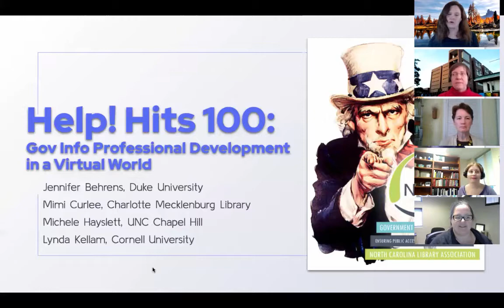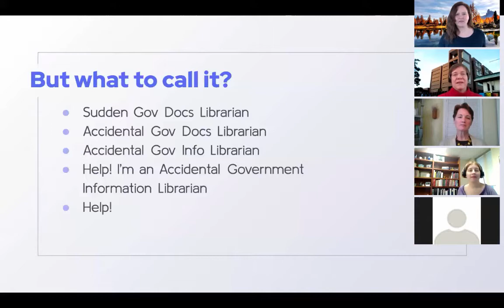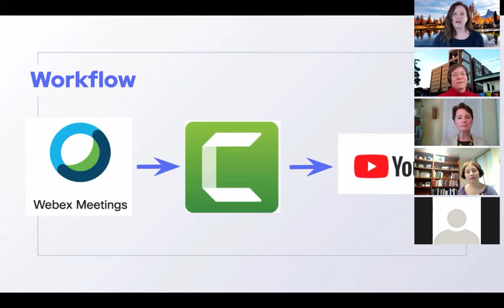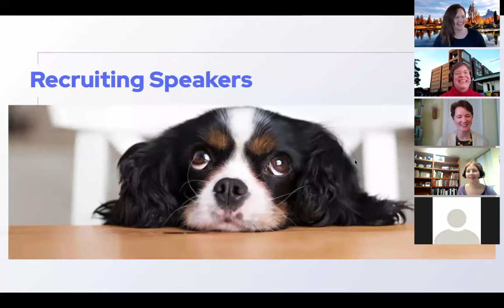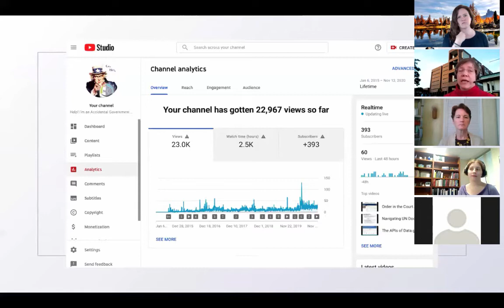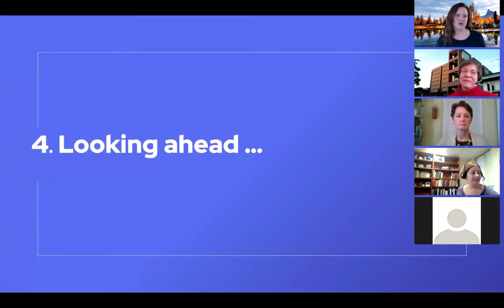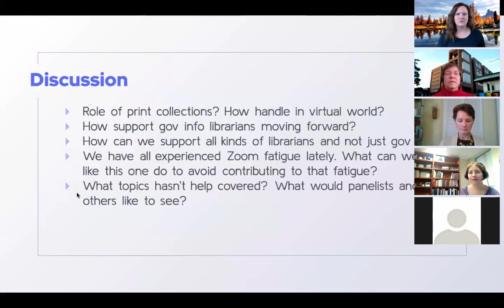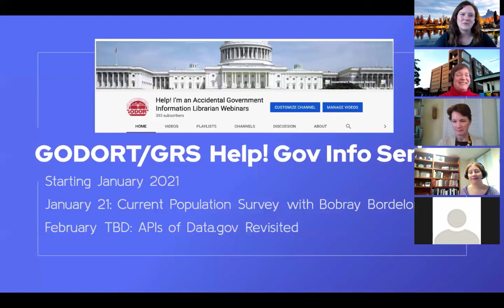Help! Hits One Hundred: Gov Info Professional Development in a Virtual Future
The NCLA Government Resources Section “Help!” series celebrates its 100th webinar with a look back by organizers and past speakers (and maybe even a few guest stars). Panelists will describe the genesis and development of the series and offer some best practices for managing webinars. We will highlight a few favorite behind-the-scenes memories. Finally, we will discuss the place of government documents librarianship and professional development in the virtual future.